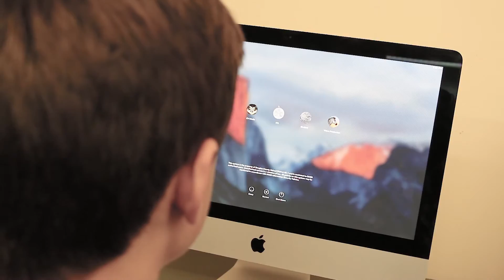CVTV News 11.7.16